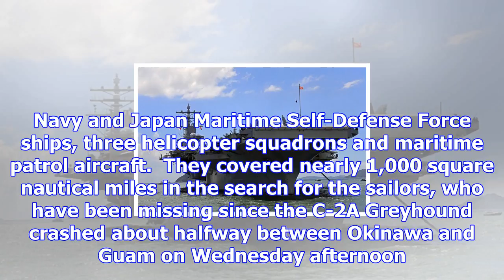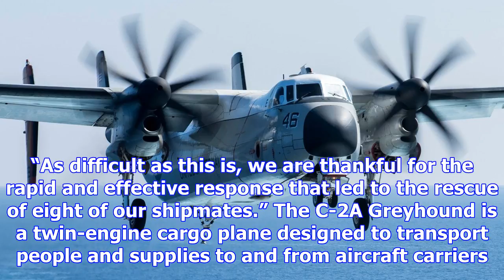U.s. navy calls off search for three missing sailors after plane crash in pacific ocean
The USS Ronald Reagan aircraft carrier had been leading the search for the sailors missing since the...